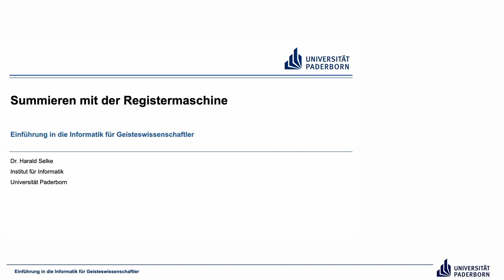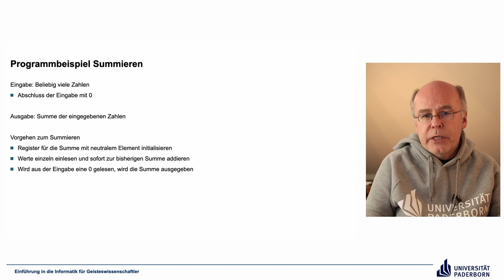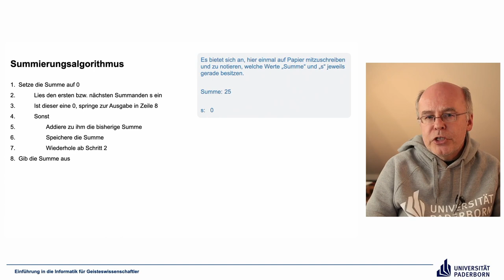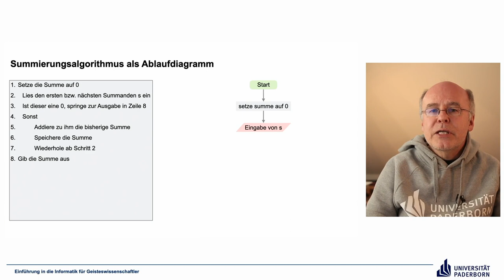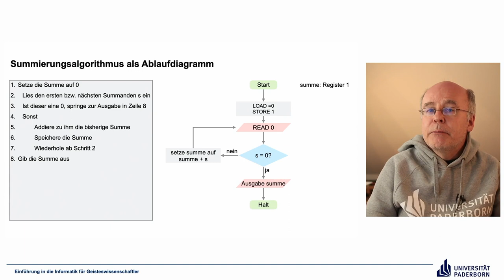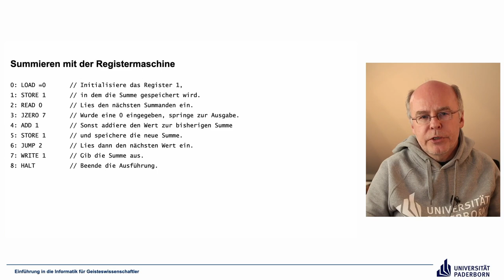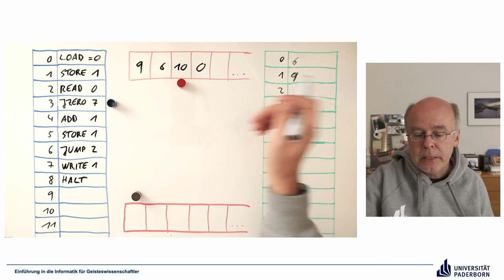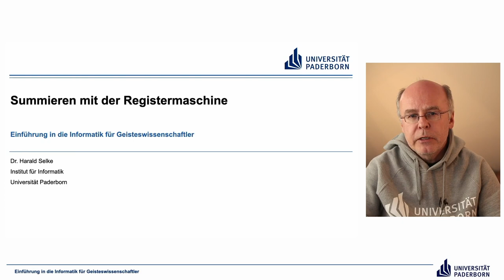EIG: Summieren mit der Registermaschine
Abschnitte
00:00 Einleitung
00:15 Programmbeispiel Summieren
03:44 Summierungsalgorithmus
06:26 Summierungsalgorithmus als Ablaufdiagramm
13:15 Summieren mit der Registermaschine
14:13 Ausführung des Programms
19:58 Abschluss